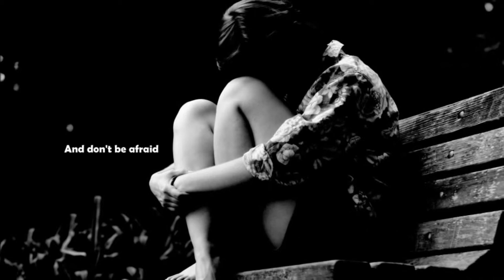You'll Never Walk Alone Sjoerd Wiersma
Guitar Mania  Dutch Connection